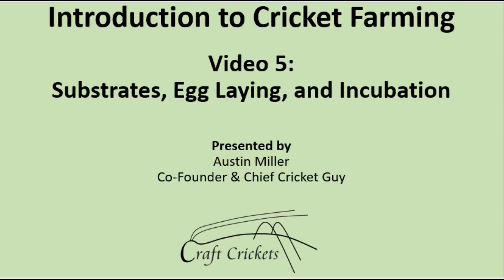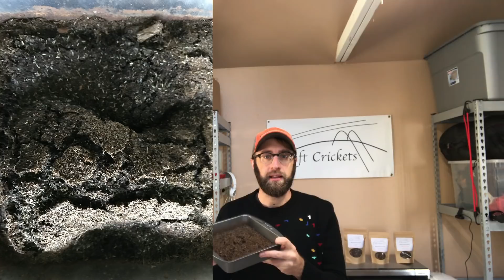Cricket Egg Laying and Incubation - Intro to Cricket Farming Video 5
In part 5 of our Introduction to Cricket Farming video series, we discuss how to set up a substrate to ensure lots of cricket eggs.  We then discuss how to ensure your eggs incubate effectively.